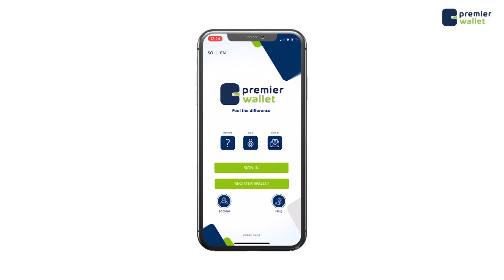Xildh.Hani Maxamed"Niman daneystayaal ah oo Shisheeye kalkaal ah"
Xildh.Hani Maxamed"Niman daneystayaal ah oo Shisheeye kalkaal ah Guddoonka waxaan ka codsanaa in ciqaabka xeer hoosaadka Baarlamaanka la mariyo"